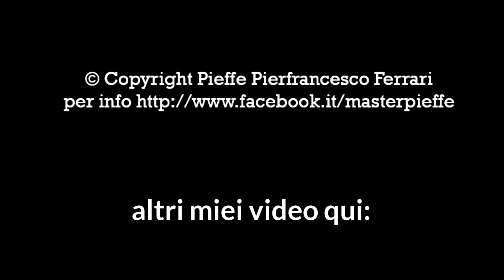Castrovillari le vigne auchan